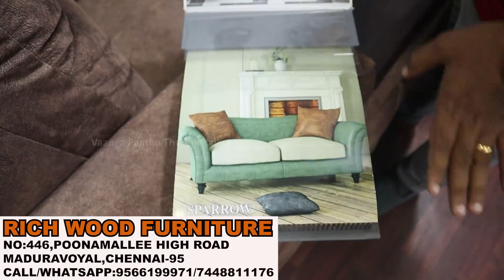BEST FURNITURE SHOWROOM IN CHENNAI TAMIL/LOW PRICE CORNER SOFA,BED,COT,RECLINER SOFA CHENNAI TAMIL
RICH WOOD FURNITURE
No.446,poonamalle high road, Maduravoyal.chennai.95.

BOYA MM1
GORILLA POD
MINI TRIPOD SELFI STICK
DIGITEK MINI TRIPOD
FLEXIBLE TRIPOD
SUN GUN BETTER BUY OFFLINE
SUN GUN FULL SET WITH STAND
DIGITEK TRIPOD FOR PRODUCT REVIEW
SOFT BOX DGITEK
CANON M50 CAMERA
SONY CAMERA
MEMORY CARD SANDISK 64GB
HARD DISK

LENOVO IDEAPAD

BEST LAPTOP UNDER 30 K

LENOVO IDEA PAD

ASUS VIVO BOOK

LENOVO V15

RDP THINBOOK

AVITA LAPTOP